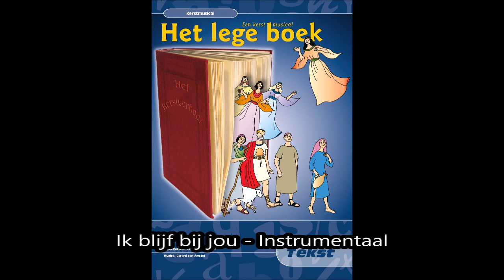Ik blijf bij jou - Instrumentaal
Lied hoort bij Kerstmusical 'Het lege Boek'